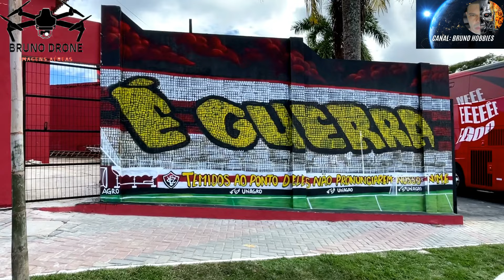VITÓRIA 2 X 1 CRICIÚMA|VEJA TUDO ANTES DO JOGO!VITÓRIA SOBE NA TABELA!BRASILEIRÃO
Salve galera fui cobrir o jogo de ontem VITÓRIA 2 X 1 CRICIÚMA !
VENHA CONFERIR TUDO ANTES DO JOGO!
O vitória sobe mais um pouco na tabela!

Fico muito feliz se esse vídeo de alguma forma te ajudou!
Humildimente se você puder ajudar o canal eu agradeço!
você também pode ajudar e apoiar o canal de várias maneiras:

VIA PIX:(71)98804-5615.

DEIXANDO AS PROPAGANDAS PASSAREM!

COMPARTILHANDO OS VÍDEOS DO CANAL!

COMENTANDO E DEIXANDO AQUELE LIKE!

gosta d desenhos ou tatuagens?

então eu te convido a ver o meu Instagram.

me sigam no Instagram! fotos E vídeos do drone!

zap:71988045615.